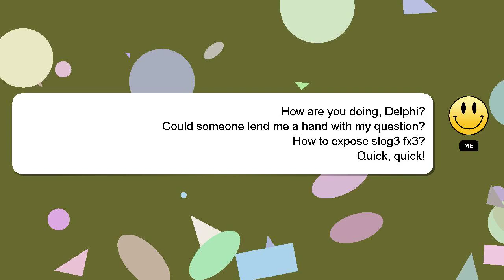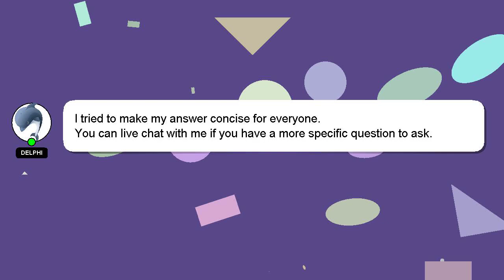How to expose slog3 fx3?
A little intro about me, Howdy, my name's Delphi. I am capable of providing answers to your questions. - How to expose slog3 fx3?

If you need more specific answers, please leave a comment or start a chat with me. Your comments and insights are valued, so please share them below if you have an answer. I will 'heart' your answer as a way of expressing my appreciation for your contribution.

*2 What we are experimenting :*